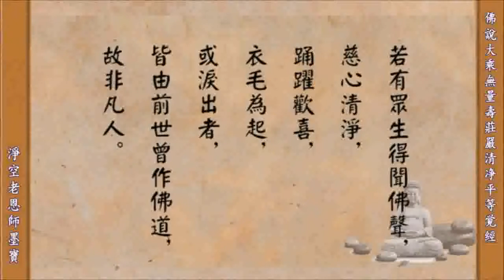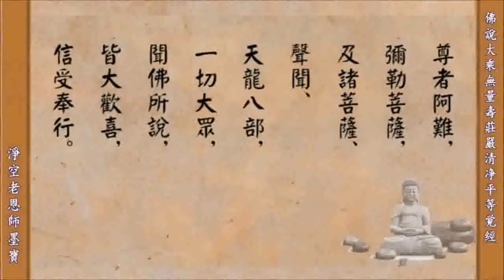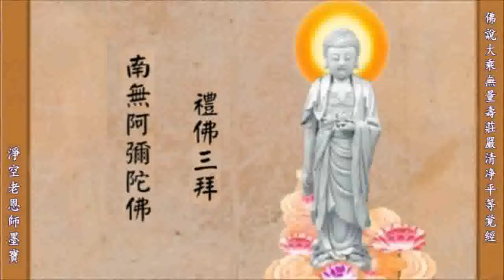墨寶 無量壽經 (崔居士恭誦) (原始版)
大乘無量壽莊嚴清净平等覚經